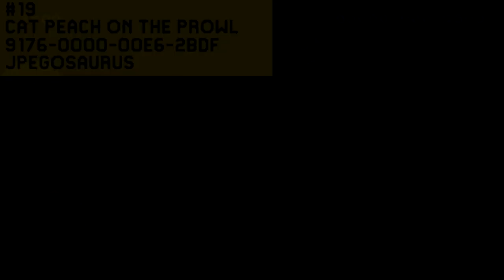Mario Suite #3 - 20 Top Stages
The best stages handpicked from the Mario Maker community!

Wiggler's Cave
647A-0000-00D7-ED3E
Doomsday31415

Cat Peach on the Prowl
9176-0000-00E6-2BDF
jpegosaurus

Koopa Troopa Underground
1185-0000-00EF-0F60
Omni024

Bullet Barrage
3F4B-0000-00F9-F97E
shadowrangerFS

Pipe World Piranha Plant Remix
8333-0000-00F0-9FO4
Uroboros74

Clockwork Castle
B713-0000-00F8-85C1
Deipolo

Choo-Choo!
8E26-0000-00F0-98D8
Valnar275

Gotta Go Fast 2
BA4A-0000-00D6-239C
Kinghippo

Boots 2 Booties
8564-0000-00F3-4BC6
lapseoflogic

Cannons and Jets 11: Plain Jets
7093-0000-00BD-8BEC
wlfgngpck3102

Amazing Race - Tower of 'P'
CF9E-0000-00C9-3C24
saintlantis

Bowser's Barricades
388B-0000-00EA-DBA2
Alchem1stX

Yoshi Returns Fire!
5A1D-0000-00DE-56AC
Skylizard

Colossal Secret 1: Magma Chamber
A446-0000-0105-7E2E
Glackum

Spike Top Cave
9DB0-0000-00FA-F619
Stark_Seba

Tubular's Underground
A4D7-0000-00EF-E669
D0ughnutguy

W5-3 Cavern of Fire
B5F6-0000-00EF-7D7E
sedowood

Vexorian's Spin Challenge [v3]
7E5B-0000-00EE-82F2
vex0rian

Yoshi's Island 6-8 (Final Level)
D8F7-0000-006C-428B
Danthemanwithnoplan

Mr Chomp's Fortress
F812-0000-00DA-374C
The_Col55

All of these stages were played on my stream! I stream Mario Maker very frequently, check it out if you'd like!